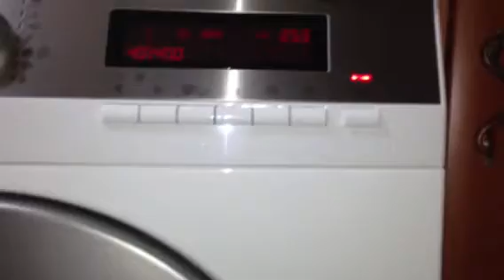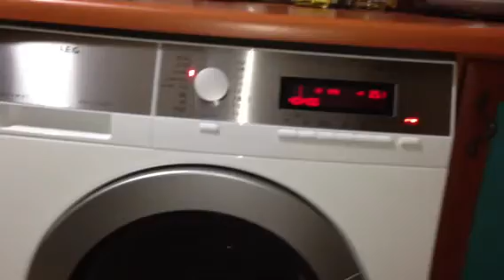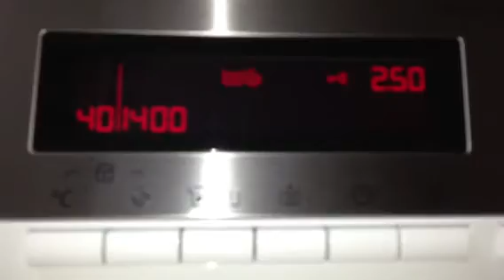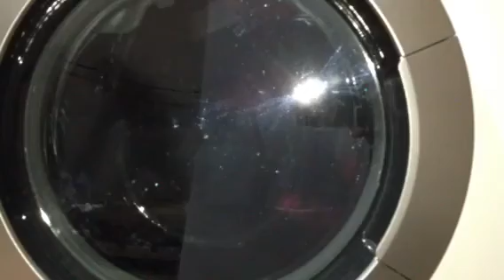Power Tumble Action | AEG Lavamat L88489FL Washing Machine